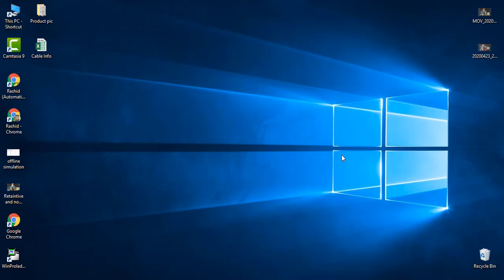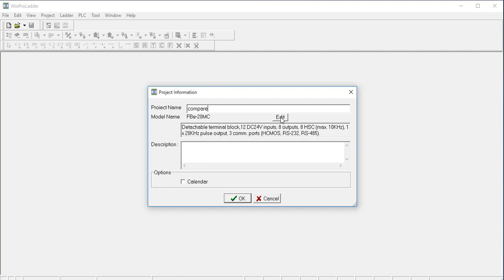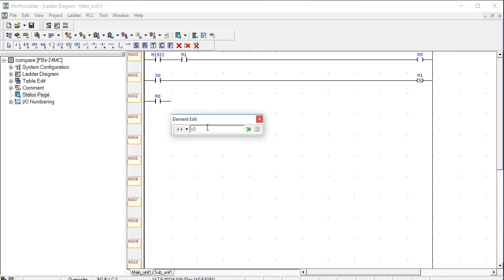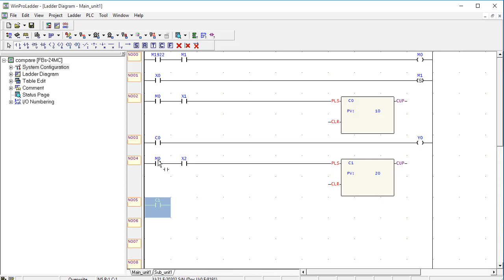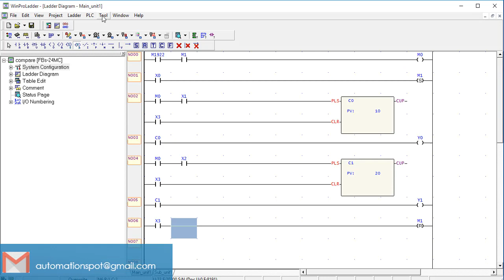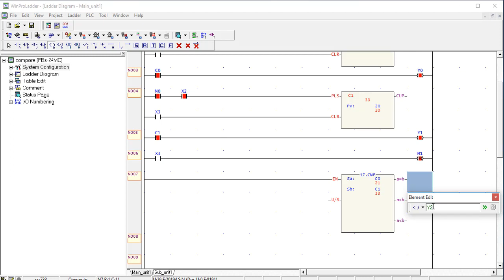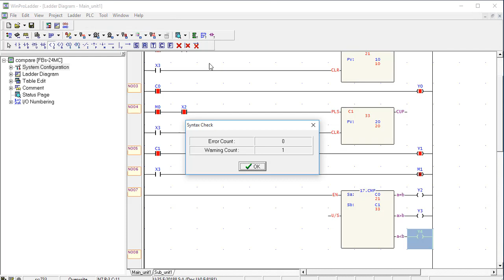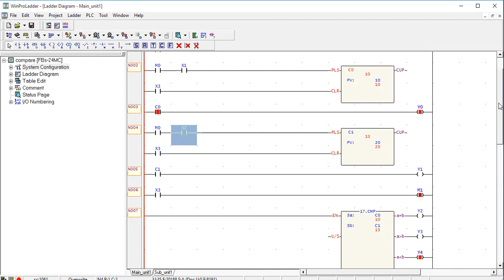How to Use Compare Function and Equal Less Than Greater Than Function in Fatek Plc | Part 11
Today i am going to tech you about How to Use Compare Function and Equal Less Than Greater Than Function in Fatek Plc.
In Compare Function Fatek plc we can use two Value compare then out put on. Same like this Less Than and Greater Than Function will work in fatek plc.